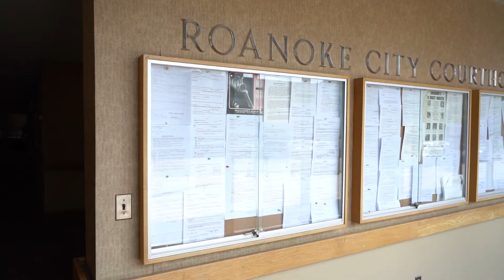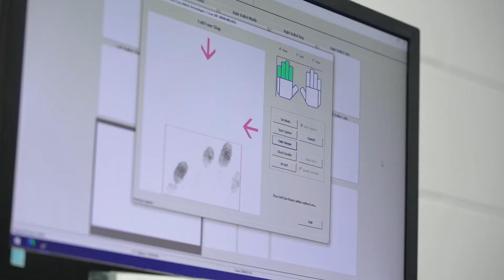Roanoke City Sheriff Testimonials